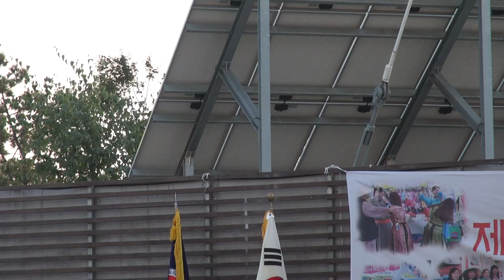다문화 한마당 놀이 대잔치-인천광역시 연안부두_영상감독 이상웅-2013.10.27. 00292